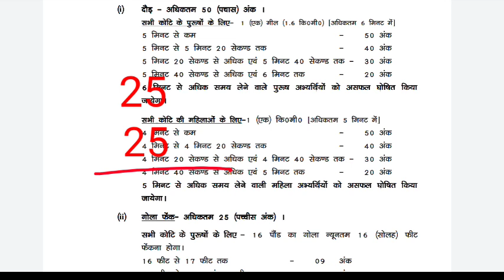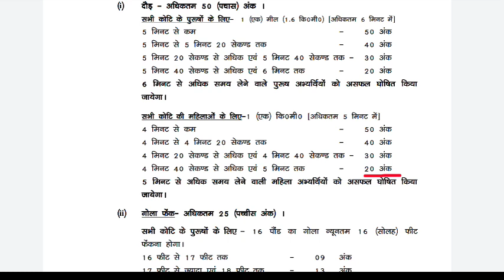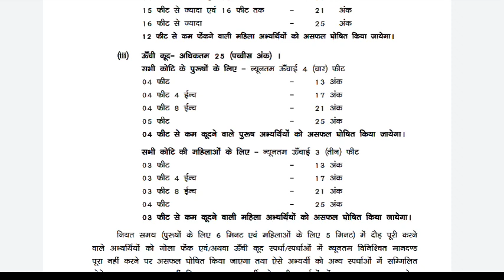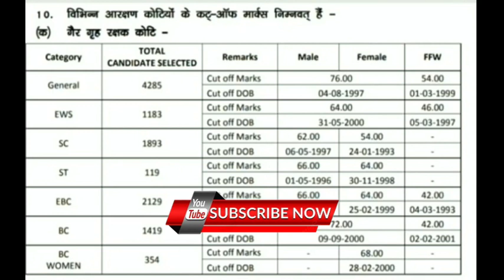Final CutOff ll Bihar Police Physical 8415 ll क्या है Safe स्कोर 👍 पुरुष और महिला Police Force Exam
Bihar Police Final Cut off Kitna Jayega final cut off Kitna Jayega
Bihar Police Final Cut off Kitna jata hai
Bihar Police Mein rate Kitna number per banta hai
Bihar Police Mein merit kitne number per banta hai
Bihar Police physical mein Tiger High Jamp karne Diya Jaega ya nahin
Bihar Police physical Mein Beli high jump karne Diya Jaega ya nahin
Police force Exam